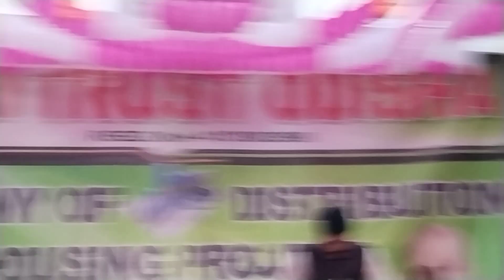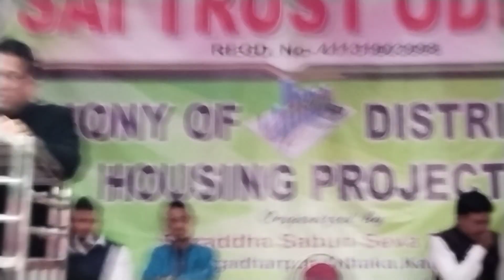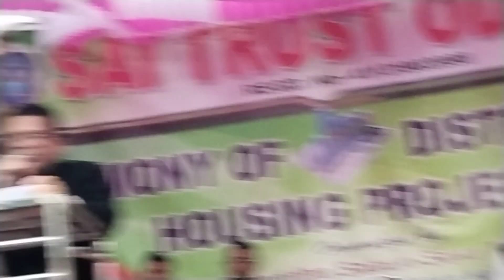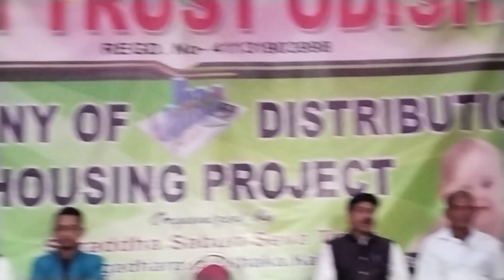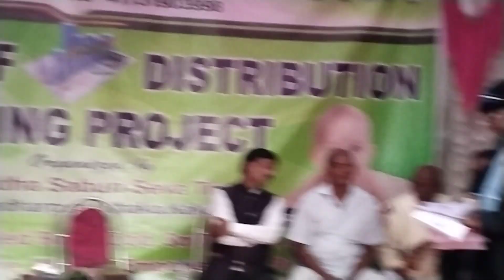Housing Project Distribution and Declaration